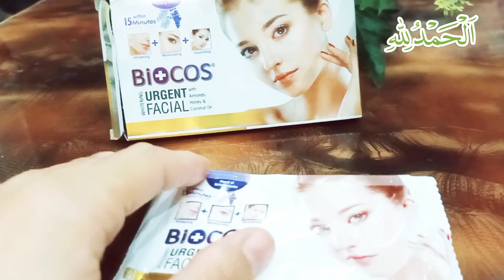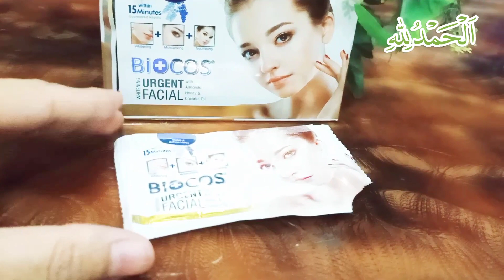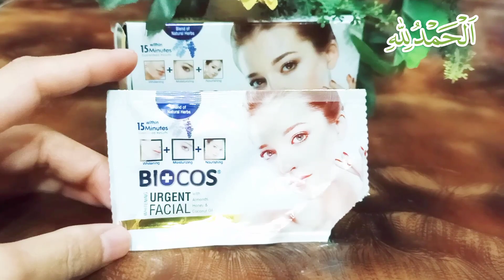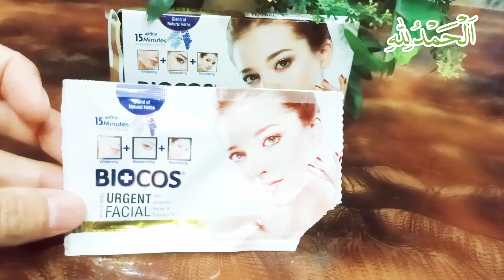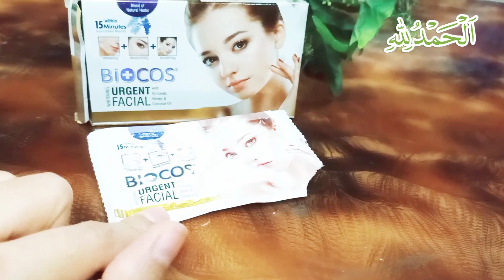Urgent facial || flawless skin with urgent facial|| biocos urgent facial result ✨🤔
The "Biocos Urgent Facial" is a treatment designed to provide immediate results for skin rejuvenation and improvement. Here are the typical benefits and results you can expect from such a facial:

1.Instant Hydration:The facial deeply hydrates the skin, leaving it plump and moisturized.
2.Radiant Skin:It imparts a glowing and radiant appearance to the skin.
3.Improved Skin Texture: The treatment smooths out the skin, making it feel softer and more even.
4.Reduced Fine Lines and Wrinkles: It may help in temporarily diminishing the appearance of fine lines and wrinkles.
5.Enhanced Firmness:The skin feels firmer and more elastic.
6.Even Skin Tone:The facial helps in reducing redness and evening out the skin tone.
7.Clearer Skin:Pores may appear smaller and less noticeable, and overall skin clarity can improve.
Note:The specific results can vary depending on individual skin types and concerns, as well as the exact formulation of the Biocos Urgent Facial used.